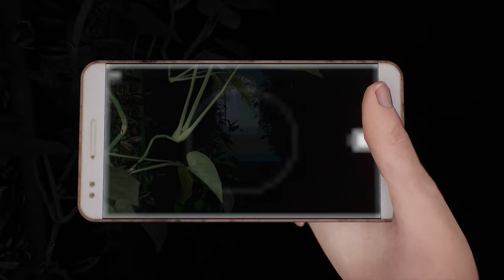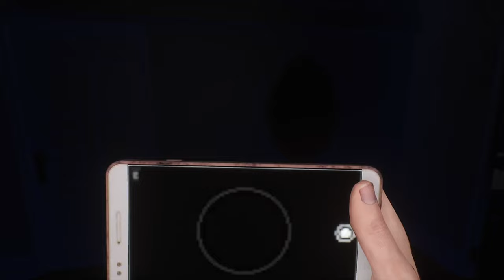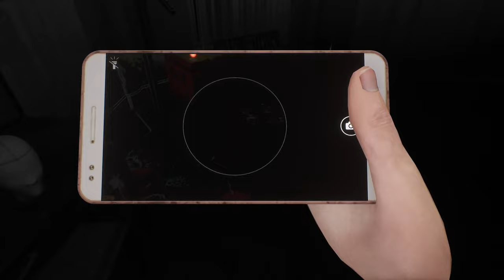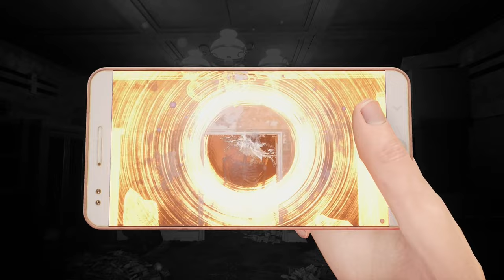Benson & Bailey Play DreadOut 2 (22)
Linda is dragged to a eerie mansion by a pair of gigantic hands. What secrets, or answers, lie within? Bailey asks when will wigs be worn. Benson finds the Yume no Nôto.